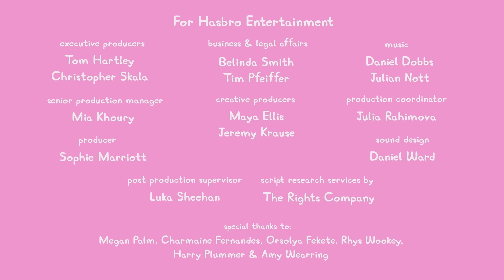Peppa Pig Tales 🎃 MONSTER-OUS Halloween Dress-Up Party! 👻 BRAND NEW Peppa Pig Episodes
All of Peppa's friends get confused and turn up to the Party Bus Halloween party in the same costume: Mummies! But after some swift problem solving using the Party Bus' decorations, they're soon ready for spooky boogie.